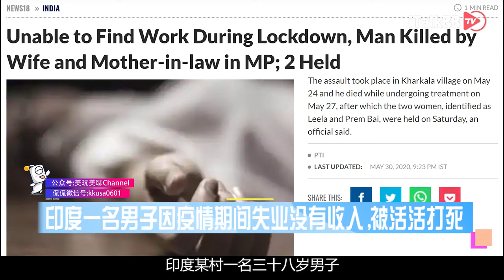最惨“顶梁柱”，印度男子因疫情期间没有收入，竟被妻子和丈母娘打死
近日媒体报道，在五月二十四日，印度某村一名三十八岁男子，因在疫情期间失去工作没有收入，被妻子和丈母娘活活打死。目前这对行凶母女已于五月三十日被当地警方逮捕。